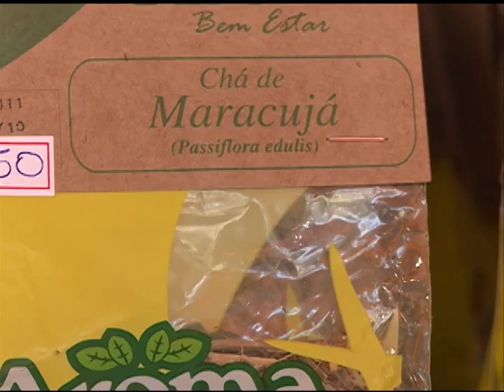Vestibular 2013 - Dicas de saúde